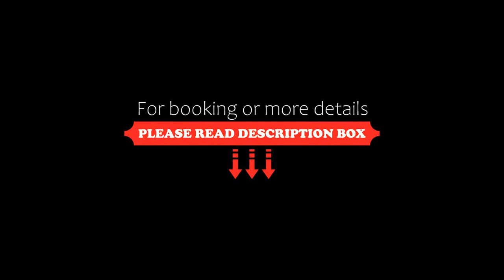Plac Bankowy Serviced Apartments, Warsaw, Poland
About Property:
You're eligible for a Genius discount at Plac Bankowy Serviced Apartments! To save at this property, all you have to do is sign in.
Featuring free WiFi, Plac Bankowy Serviced Apartments offers accommodation in Warsaw. Saxon Garden is 500 metres away.

The accommodation is fitted with a flat-screen TV with satellite channels. An oven and kettle are also featured. Each unit has a private bathroom with a bath or shower. Towels are offered.

Breakfast is available at a nearby Tusz Tusz rest...
Property Type: Hotel
Address: Elektoralna 9 9, Sródmiescie, 00-137 Warsaw, Poland
Searching For
1. Plac Bankowy Serviced Apartments - Warsaw - Poland
2. Plac Bankowy Serviced Apartments - Warsaw - Poland Address
3. Plac Bankowy Serviced Apartments - Warsaw - Poland Rooms
4. Plac Bankowy Serviced Apartments - Warsaw - Poland Amenities
5. Plac Bankowy Serviced Apartments - Warsaw - Poland Offers and Deals
Audio Credit:
Track Title: Reasons To Hope
Artist: Reed Mathis